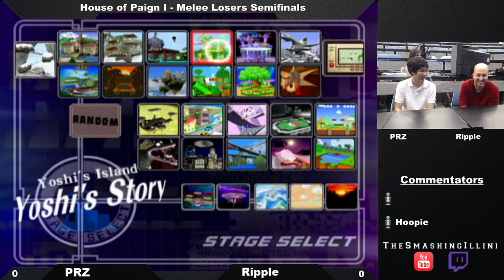[House of Paign I] PRZ (Fox/Sheik) vs. Ripple (Marth/Samus) - Melee Losers Finals